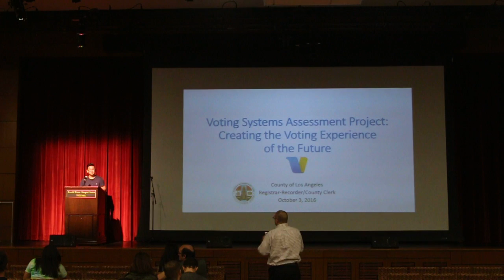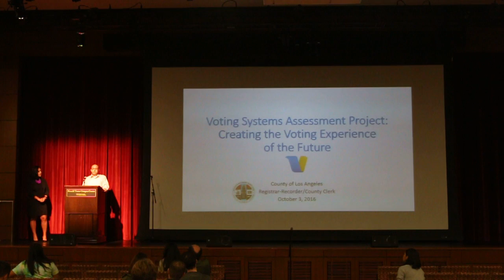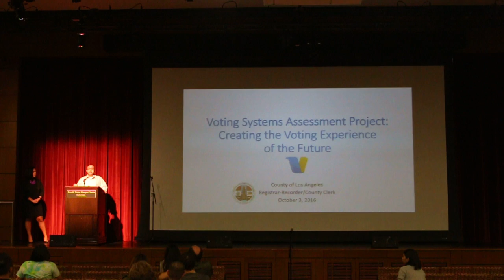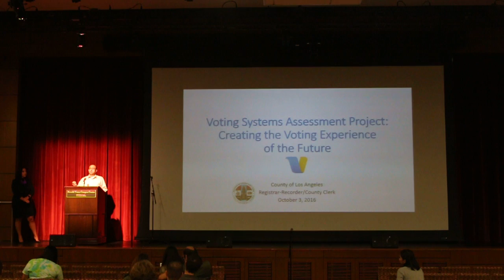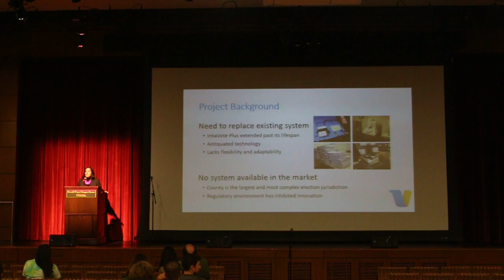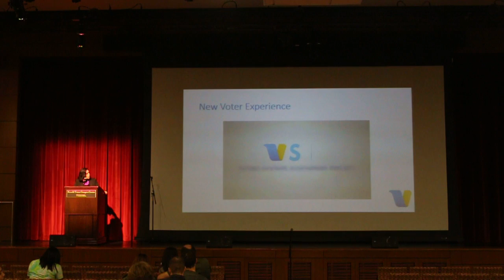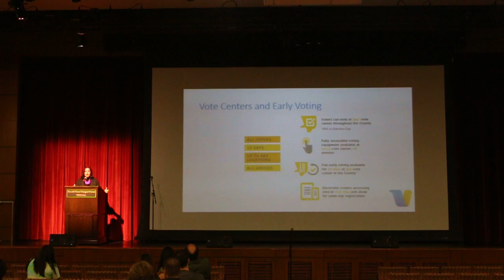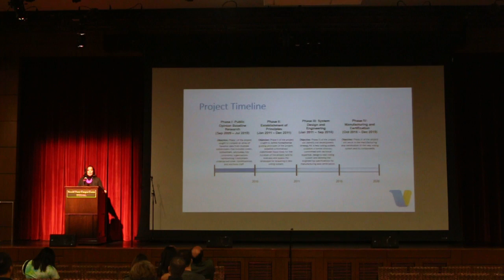Why you should engage with politics in LA and everywhere + LA County's new Voting System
Phillip Verbera, LA County Registrar Governmental & Legislative Affairs division, Community & Voter Outreach talks about why you should be engaging with politics!

Monica Flores, Project Manager for LA County Registrar Voting Systems Assessment Project, talks about LA County's new voting system, to be implemented in 2018/2020